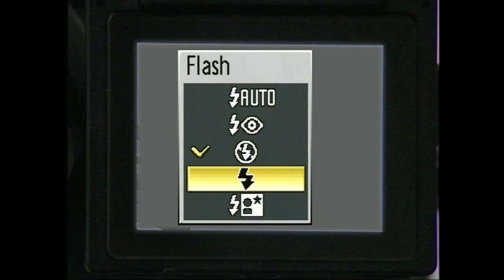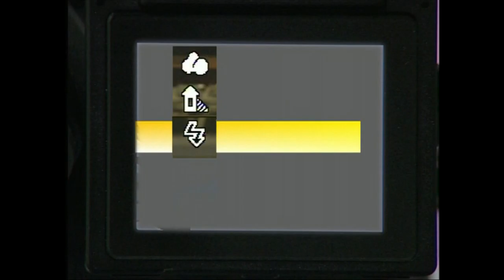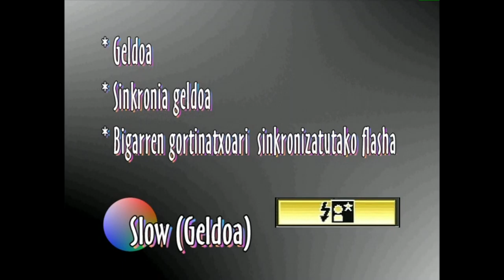ARGAZKILARITA DIGITALA: Sortzen -I- (Flasha)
Honako atal honetan argazki-kamera digitalarekin lanean jarraituz, bodegoiak, erretratuak, flasha, espazio zabalak zer diren eta nola jardun haien aurrean edo haiekin aztertuko dugu.
Irakasmaila: Batxilergoa
Jakintzagaia: Irudia(irudi digitala)
Hizkuntza: Euskara